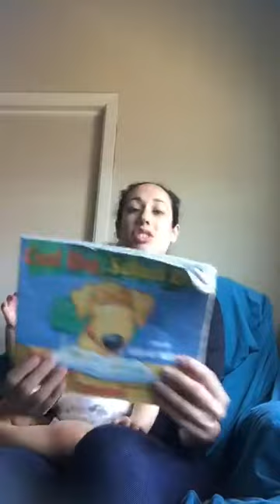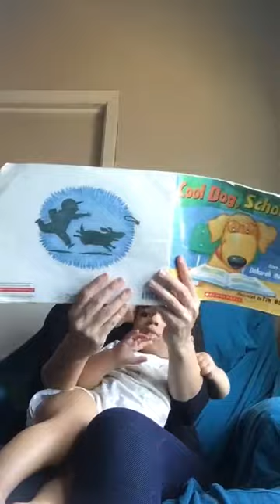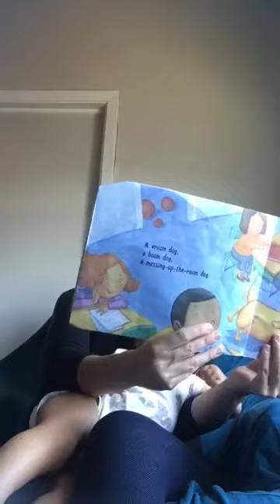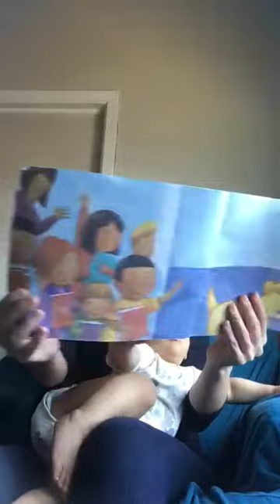Teacher Maritza's Cool Dog, School Dog